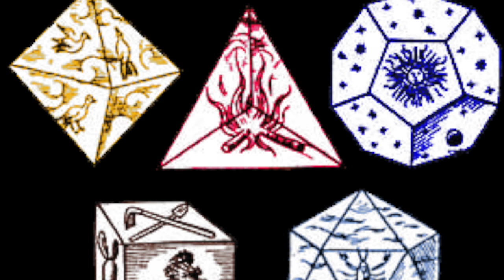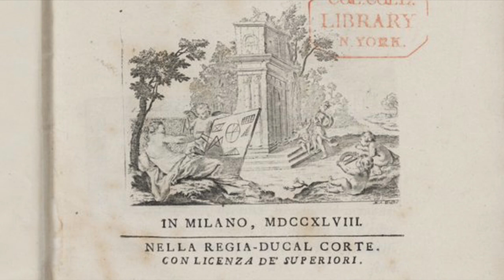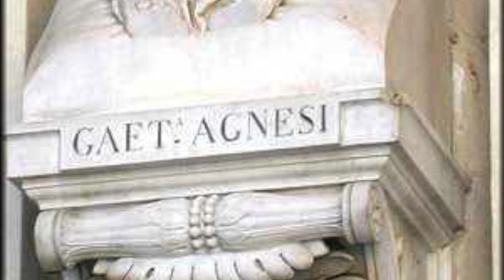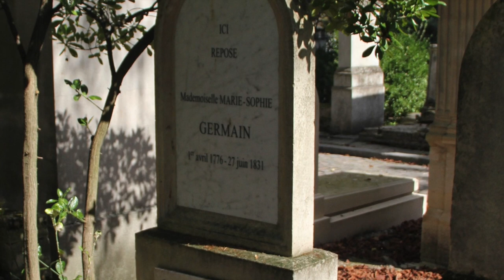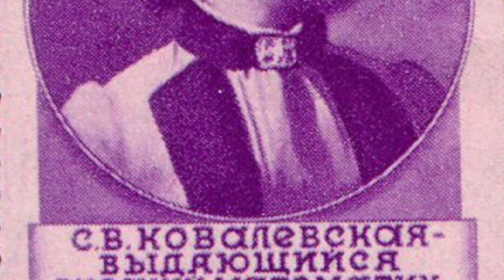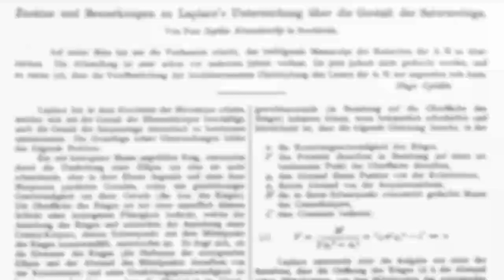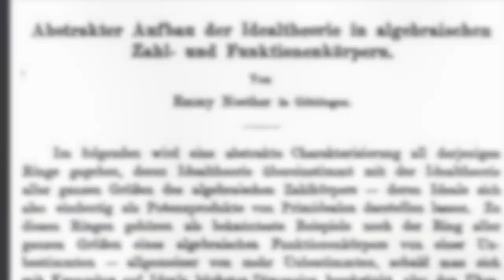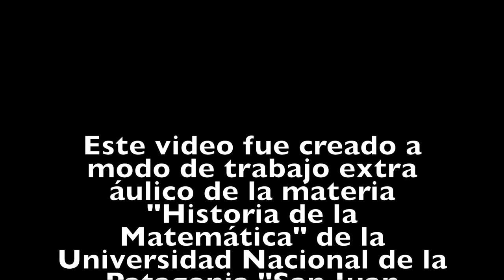Las mujeres más destacadas de las matemáticas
Pido perdón por mi pronunciación